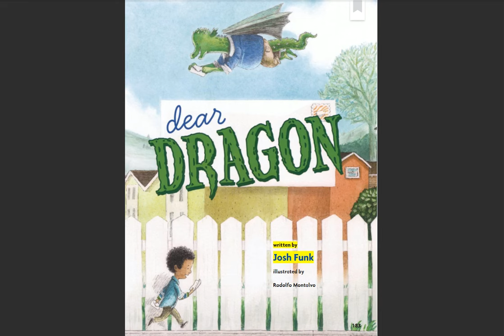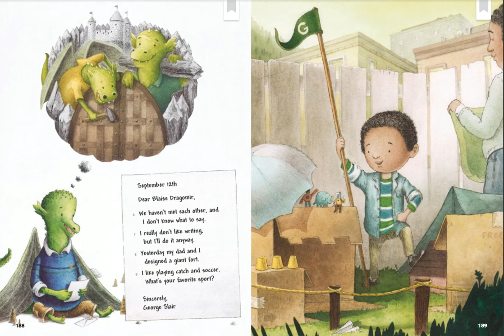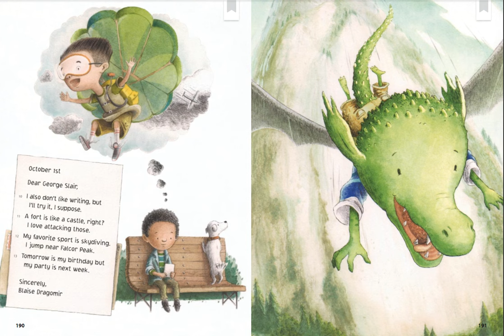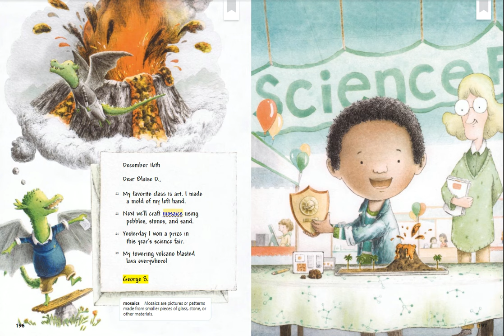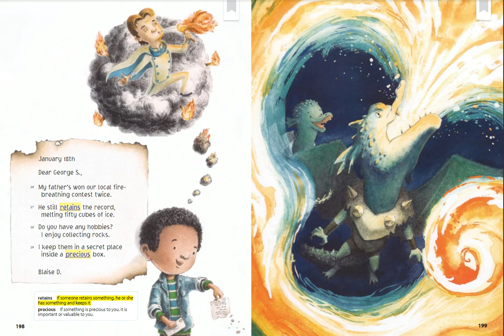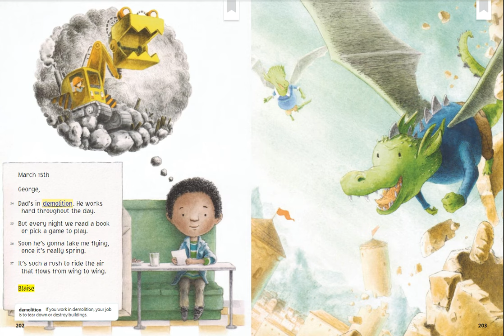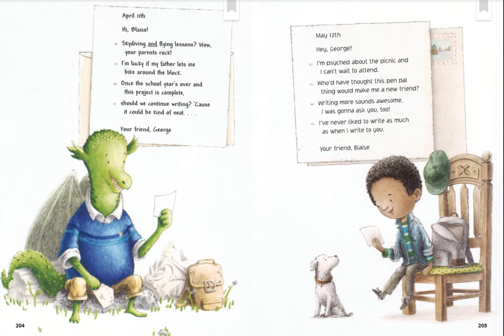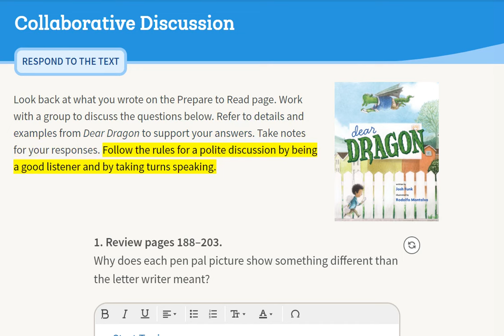HMH Read Aloud | Dear Dragon - 3rd grade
Use your Words - fantasy, letters & poetry
Pen pal writing, 3rd grade writing
unique, friendship